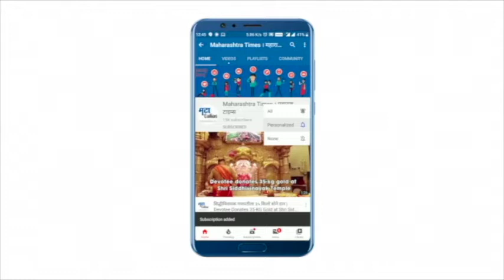ओबीसी आरक्षण पूर्ववत झाल्याचा गडचिरोलीत जल्लोष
Gadchiroli|विदर्भातील पाच जिल्ह्यात ओबीसी आरक्षण पूर्ववत झाल्याचा जल्लोष साजरा झाला
ओबीसी विभाग मंत्री विजय वडेट्टीवार यांनी मंत्रिमंडळात यासाठी पाठपुरावा केला होता
हा निर्णय राज्य मंत्रिमंडळाने घेतल्यावर प्रथमच गडचिरोली जिल्ह्यात दाखल झालेल्या वडेट्टीवारांचे ओबीसी बांधवांनी जल्लोषात स्वागत केले
विविध नोकर भरतीत ओबीसी बांधवांचा टक्का सहा टक्क्यांवरून सतरा टक्क्यांवर झालाय
हा टक्का पूर्ववत करण्याची लढाई सोपी नव्हती मात्र सततच्या पाठपुराव्याने यशस्वी झाल्याची प्रतिक्रिया विजय वडेट्टीवार यांनी व्यक्त केली|Maharashtra Times|महाराष्ट्र टाइम्स.